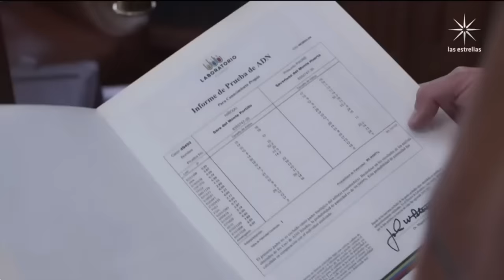Juan y Sara • Historia de Amor 01💵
ESPERO QUE LES GUSTE!!!